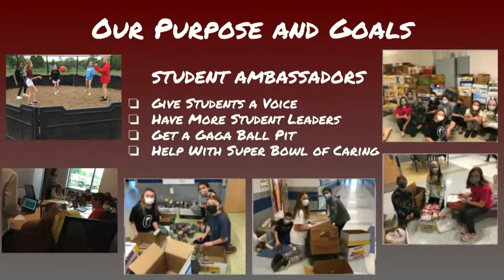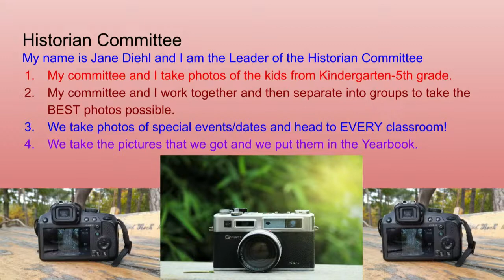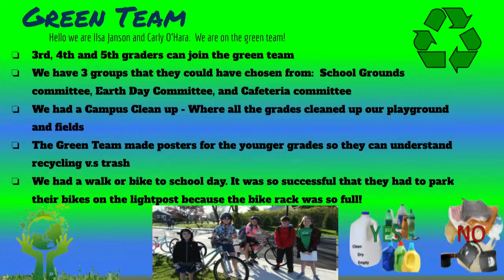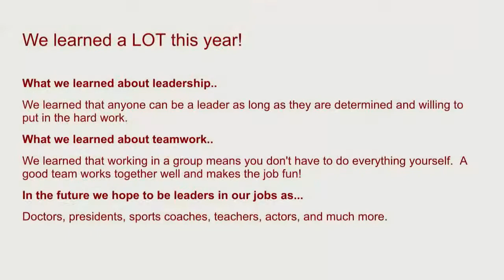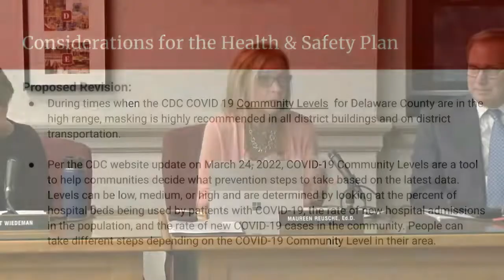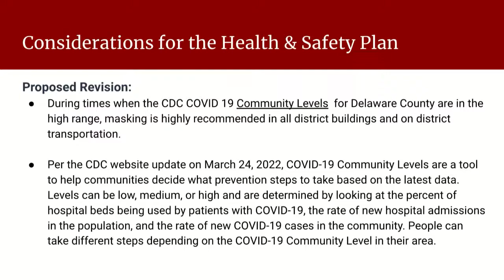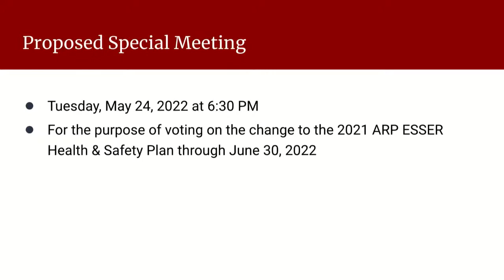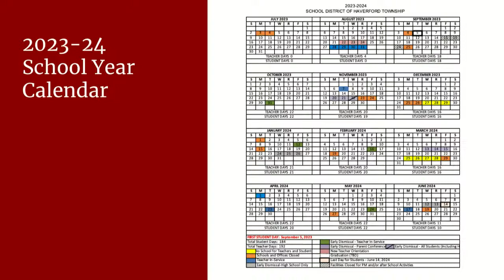05/19/22 School Board Meeting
The School District of Haverford Township School Board Meeting May 19, 2022. Lynnewood Students Presentation, Recognition of Student Board Representatives, Middle School Student Report - Bianca Salerno, High School Student Report - Mia Diewald, Superintendent's Comments, Discussion of Revisions to the Health & Safety Plan, Discuss Calendar for the 2023-24 School Year, Public Comment.